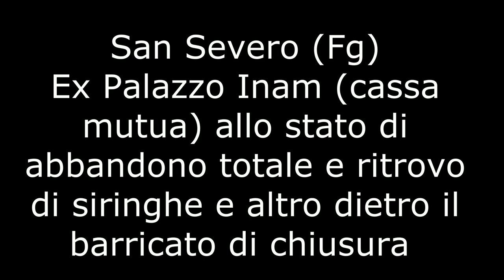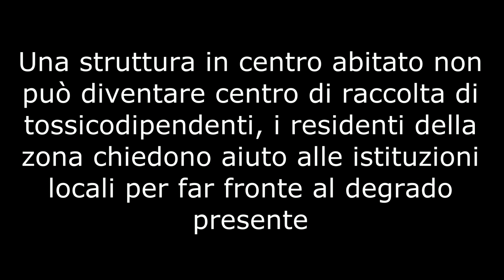San Severo Ex palazzo Inam in stato di abbandono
Ex palazzo Inam ( cassa mutua) di San Seveo in completo stato di abbandono, dietro la barricata di chiusura dell'ingresso principale ci sono tossico dipendenti che vanno e vengono. I residenti in loco chiedono aiuto alle istituzioni locali affinchè la zono venga messa in sicurezza e bonificata.